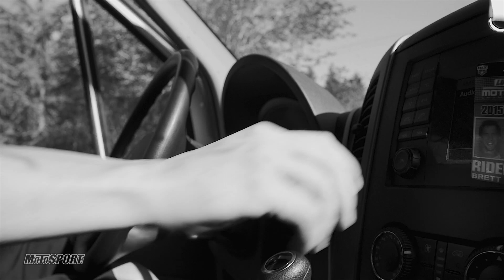Brian Barnes Prayer of the North West